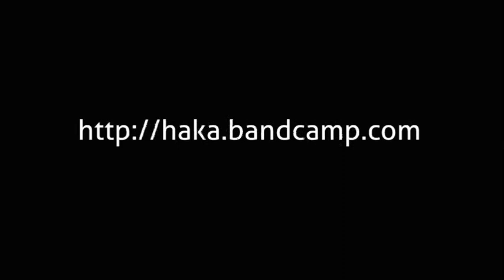Haka & Dj Profail - Red Label (ft. Sarcasmo) [Mixtape Sixteen]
Haka & Dj Profail - Mixtape Sixteen